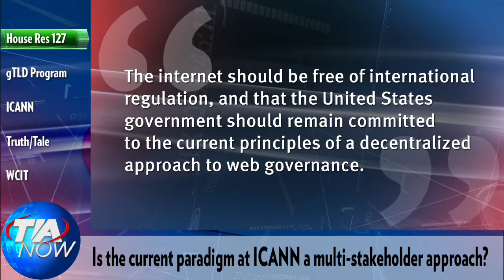The Internet: Who Will Rule?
In just a few short months, contributions from government delegations will descend on the World Conference on International Telecommunications (WCIT) in Dubai to renegotiate a treaty for international telecommunications regulations. Our guest: Krista Papac, Director of Policy and Regulatory Affairs, ARI Registry Services